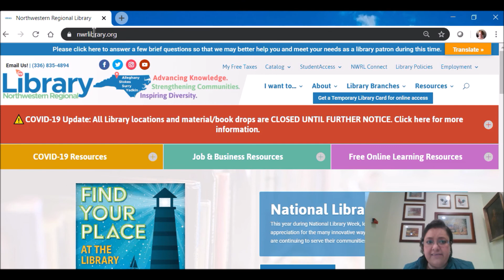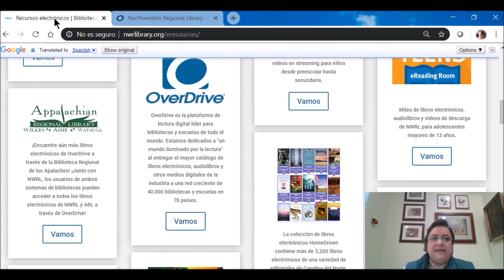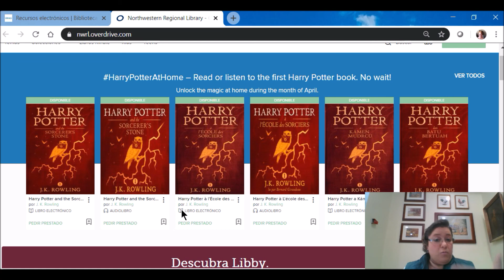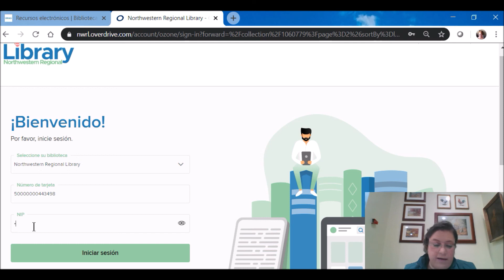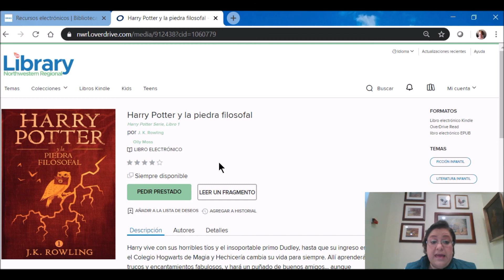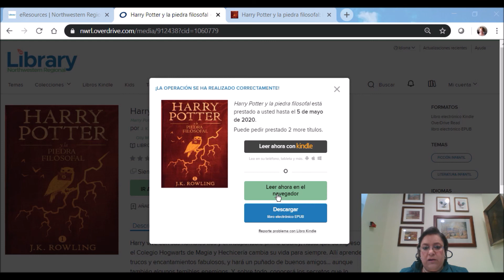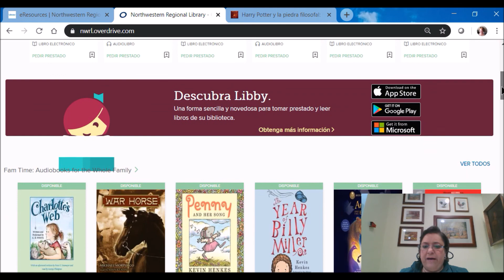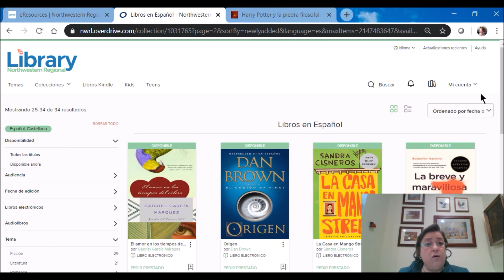How to Access Overdrive in Spanish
Carolina les muestra a los usuarios cómo acceder a la Sobremarcha de la Biblioteca Regional del Noroeste en español.